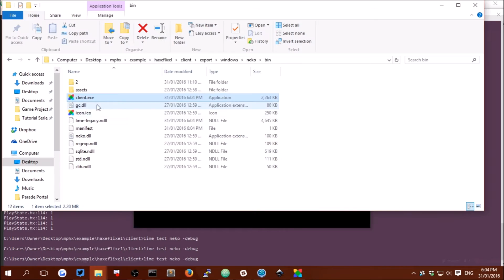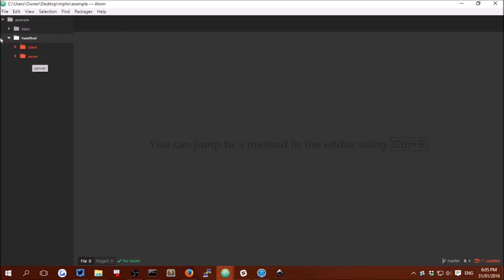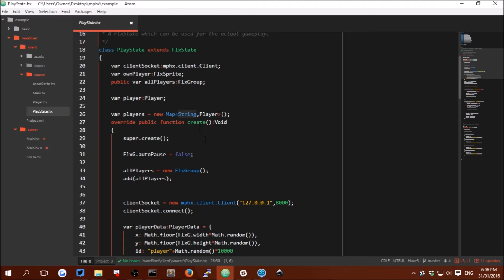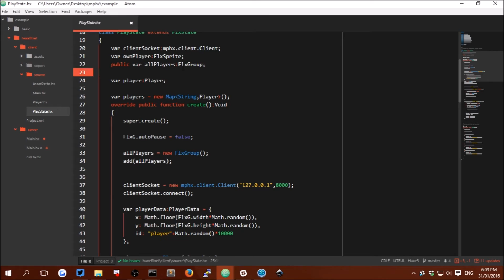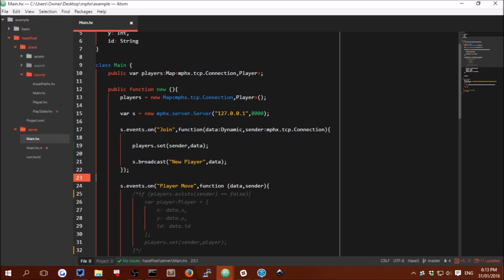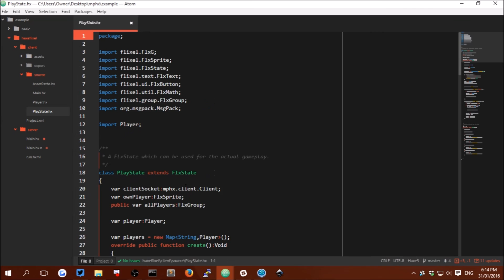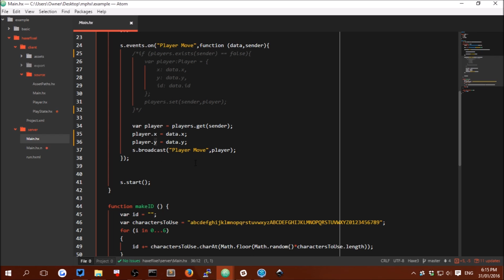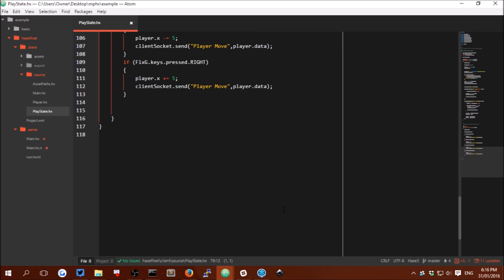Multiplayer haxe! Introduction to my new library.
Introducing MPHX, allowing multiplayer for Haxe. You can download the examples from the github repo, and also look at the wiki.